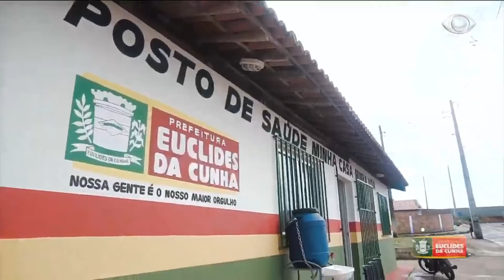Euclides Jogo Aberto